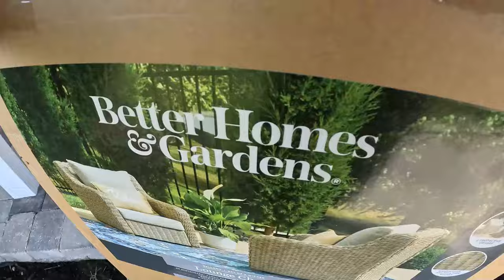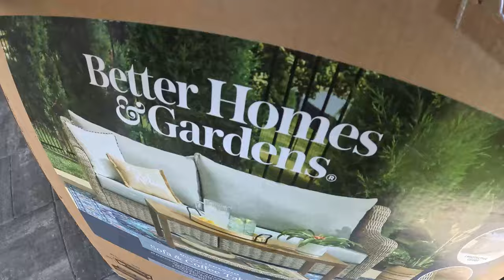Why Do NEW Businesses FAIL? #1 Reason Why Starting Your Own Business May NOT Be a Good Idea!